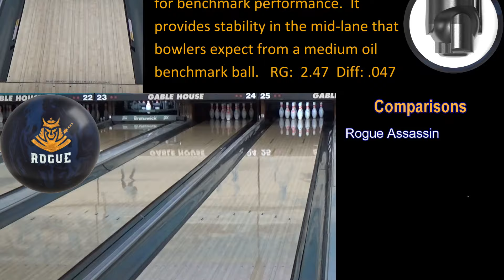MOTIV Rogue Assassin Ball Reaction KG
The proven core and cover of the Rogue Assassin combine for an unstoppable combination.  Bowlers searching for a benchmark control ball on medium oil have found their match in the Rogue™ Assassin.  The Rogue™ Assassin provides traction in the oil, but with less total hook than a Jackal™ Ghost or Forge™.  Increased friction and a controllable down lane motion merge for a deadly combination.

The proven Sigma™ core is the standard for benchmark performance.  The Sigma™ core provides stability in the mid-lane that bowlers expect from a medium oil benchmark ball.

Coercion™ HFS is finally available on a medium oil ball!  This proven cover has been used for heavier oil covers and is now available on the Rogue™ Assassin.   Coercion™ HFS is intended to increase friction in moderate to high volume environments to provide a controllable down lane motion.

Get MOTIVATED!